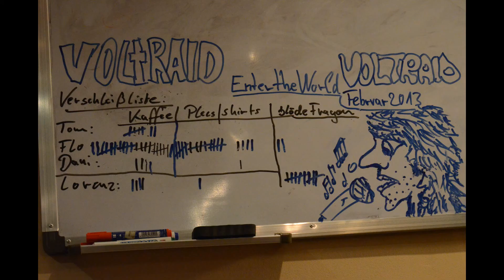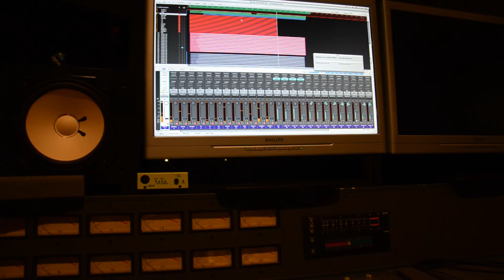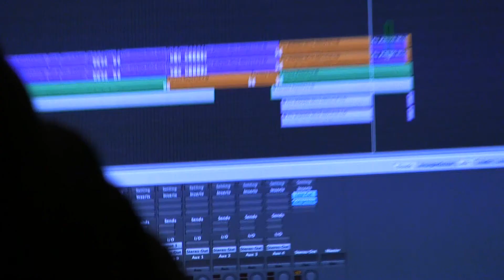Voltraid-"Enter the world"-making of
Die Rockband Voltraid aus Ingolstadt produzierte im Februar/März 2013 das erste Studio Album mit dem Titel "Enter the world". In diesem Video sieht man hautnah wie es hinter den Kulissen zugeht im Studio. Das der ein oder andere Take versaut wird, ist bei Voltraid kein Geheimniss und kommt sicherlich auch bei den Profis vor... Voltraid macht eben "ehrliche" Rockmusik! Viel Spaß beim schauen und vielleicht hinterlasst ihr ja auch einen positiven Kommentar oder besucht unsere Facebookseite und setzt einen Daumen! oder besucht unsere HP Das Album gibt es in allen bekannten Onlineshops zum Download oder ist bei uns bestellbar. Noch besser ist, ihr kommt zu einem Live Gig und bekommt dann ein handsigniertes Exemplar von uns persönlich!  See ya in front of the stage!